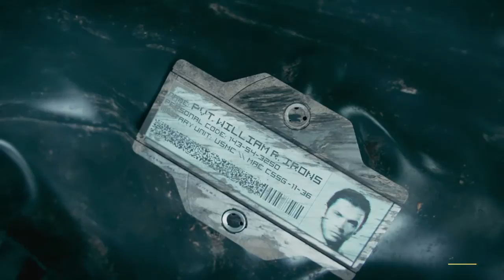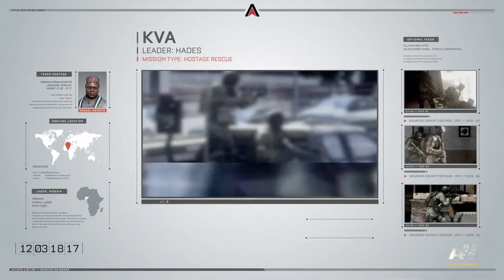Call of Duty; Advanced Warfare Gameplay Singleplayer, (Storymode)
We both brothers always take videos on different games.